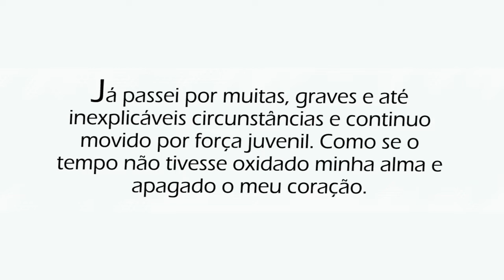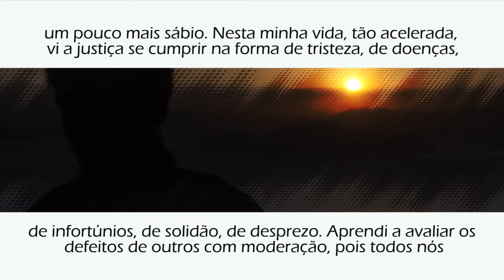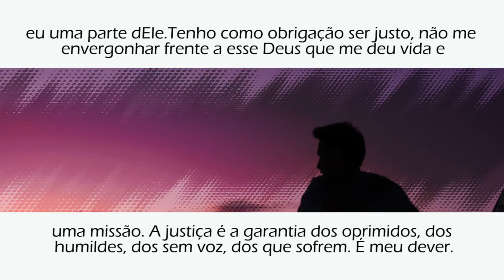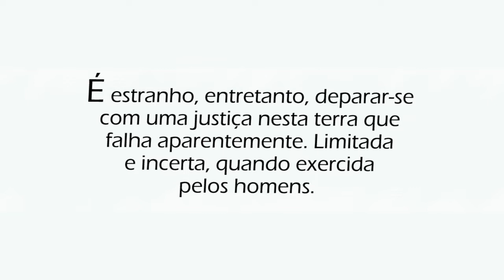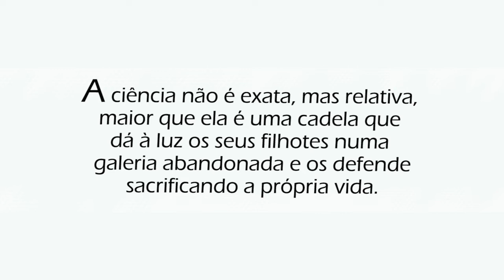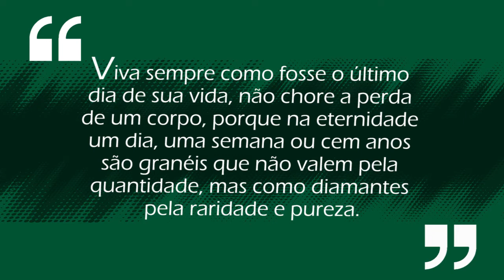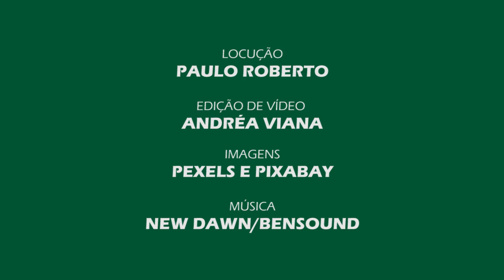VITTORIO MEDIOLI: Tocha acesa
Os anos aos poucos encolheram minhas necessidades e raio de ação, sem tolher a felicidade. Para conhecer o mundo, não preciso mais viajar